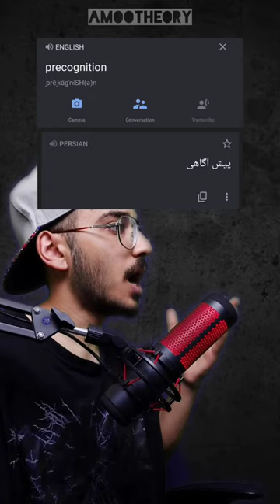⭐تئوری شگفت انگیزان Incredibles Theory⭐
سابسکرایب کن تا به تئوگنگ بپیوندی😶